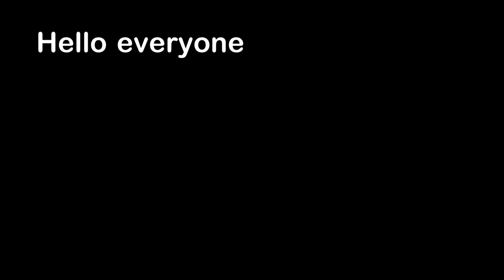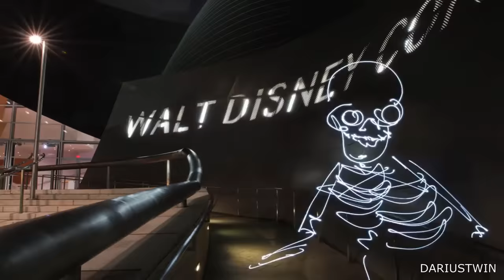Rocks That Always Come Back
Hello everyone, this is YOUR Daily Dose of Internet. In this video, I show you some rocks that always come back.

Also in this video, a baby hates a Halloween costume. A water pipe breaks and hits a car. A dog refuses to look at another dog while sitting in a car. A person gets a new car from her dad.